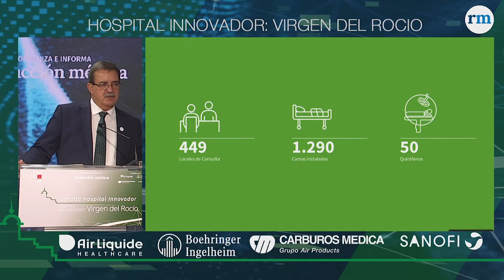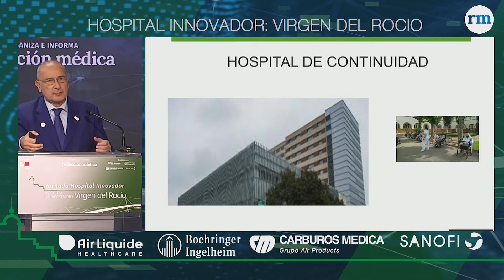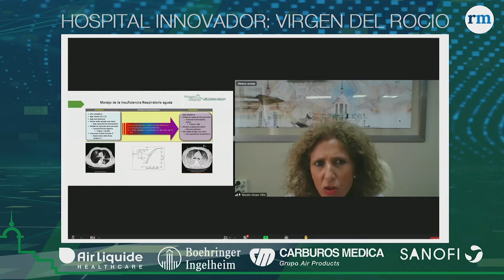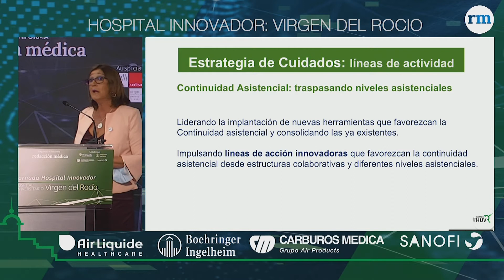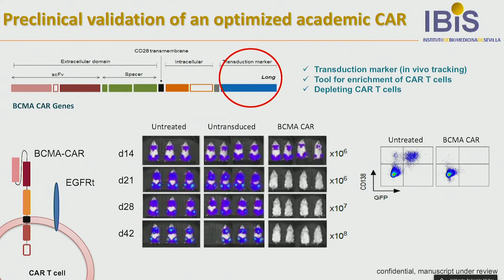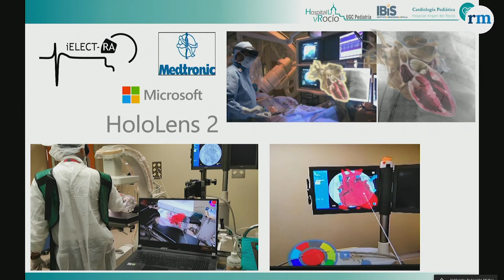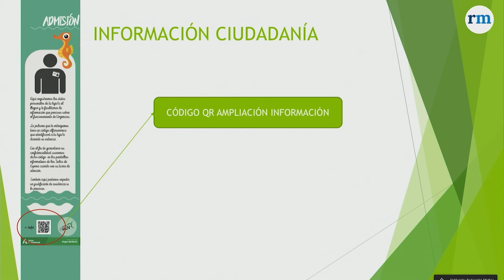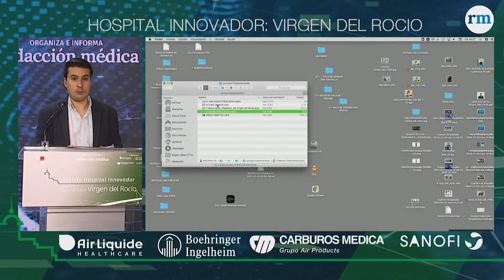JornadaHospitalVirgenDelRocío:La actividad es muy extensa a nivel internacional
Los equipos directivos de los hospitales han vivido en primera lo que supuso que una pandemia sin precedentes en lo que llevamos de siglo afectara a todo el país. Su capacidad para adaptarse a la situación e innovar ha sido crucial a la hora de hacer frente al Covid-19.